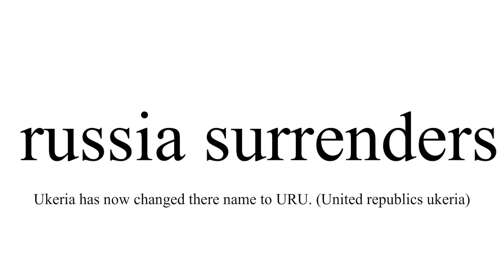War on page part 2